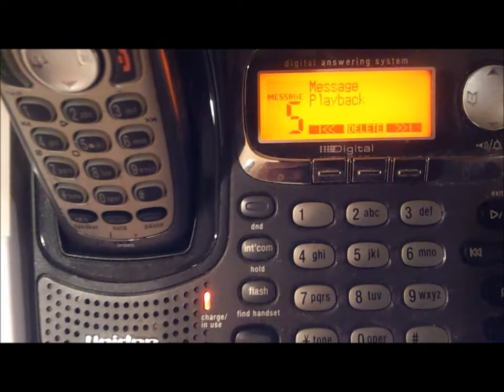AE4FB CALLS WIFE OF HAM IN A DRUNKEN STUPOR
AE4FB CALLS THE WIFE OF A HAM RADIO OPERATOR IN A DRUNKEN STUPOR AND THREATENS TO TAKE EVERYTHING THEY OWN.